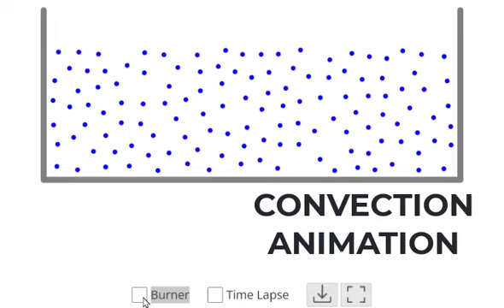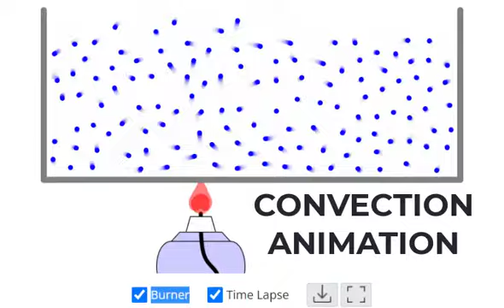CONVECTION | PHYSICS ANIMATIONS AND SIMULATIONS | PHET SIMULATIONS